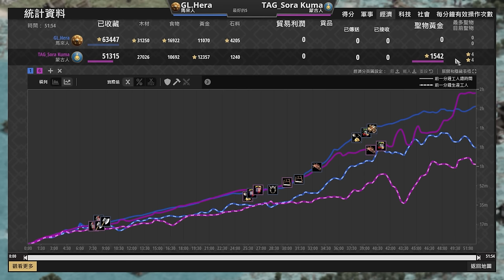【世紀帝國2決定版】天空熊32強遭遇世界冠軍Hera！天空熊以少擊多包夾Hera戰艦｜蒙古 vs 馬來